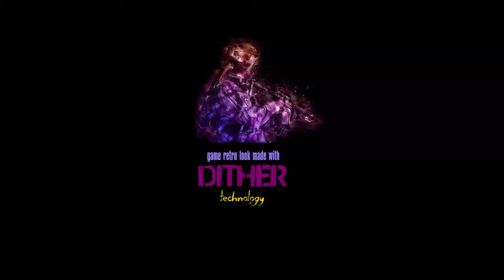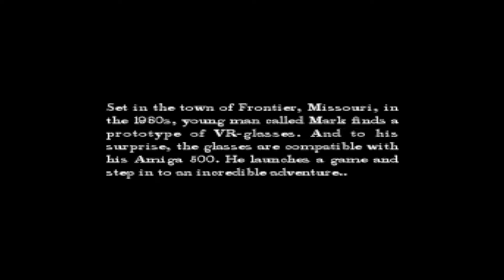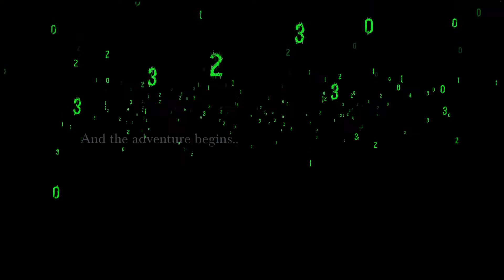Voltage (2018) game trailer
Voltage - the game by F-Games